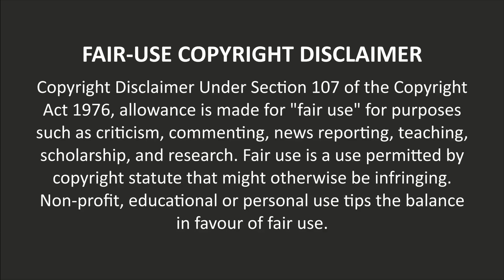079 | உலகின் முதல் 10 மிகப்பெரிய மீன்கள் | Biggest Fishes in the World | Top 10 | T06 | Limitless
Top 10
Top 5
Biggest fishes
Whale shark
Basking Shark
Great white Shark
tiger shark
Manta Ray

079 | உலகின் முதல் 10 மிகப்பெரிய மீன்கள் | Top 10 Biggest Fishes in the World | Top 10 | T06 | Limitless

இதே சேனல்ல இன்னும் சில வீடியோ போட்டிக்கேன். அதையும் பாருங்க உங்களுக்கு பிடிச்சிருந்தா ஒரு லைக் போடுங்க. நன்றி

Attention: Hatred, offensive, discrimination, violent, racist, disrespectful comments will be removed immediately and the person will be muted forever. So please comment your thoughts with respect to everyone, as this is a public forum.
Thank You for all creative common peoples